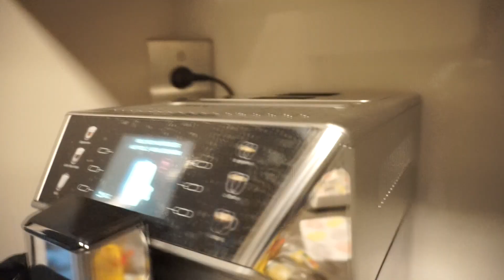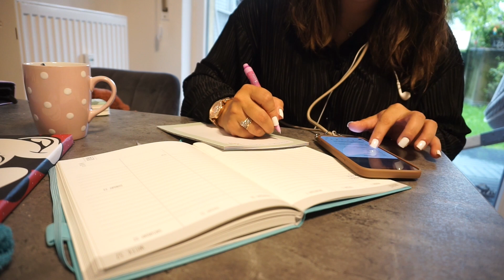FAMILIE SAID | KURDISCH TÜRKISCHE FAMILIE | Shein Deko geshoppt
Mit meinem Code bekommt ihr 20% : EMEL

**Meine Lieblingsprodukte von Joom** :

Hier sind alle Produkte die ich auf Joom gekauft habe

Code 10% : EMEL10

Packstation :

Emel Said
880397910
Packstation 129
51103 Köln